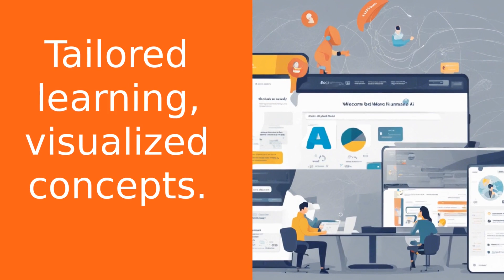AI Standard of the Future: AI-Generated Web Content On Demand!"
🌟 Explore the future of AI with us at GoHuman.AI!  ◄ Welcome to Go Human AI, where we're revolutionizing the way you do business. Imagine a world where you no longer have to spend hours sifting through countless web pages to find what you need. With our advanced autonomous human AI technology, you simply ask your AI agent, and voila! The webpage forms itself to your exact specifications. It's like having a personal tutor that adapts to your learning style, making education more accessible and enjoyable than ever before. Our generative AI can even create custom training modules for businesses, boosting employee performance and retention. This isn't just a convenience; it's a game-changer. It empowers you to make informed decisions quickly, saving you time and energy. Join us at Go Human AI as we create the future of business. Embrace the future and let us be your guide.